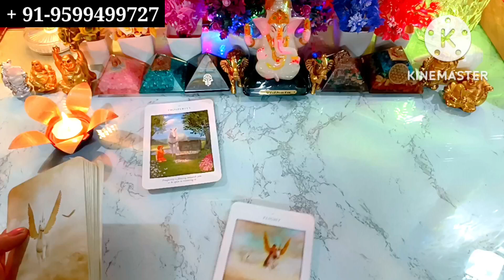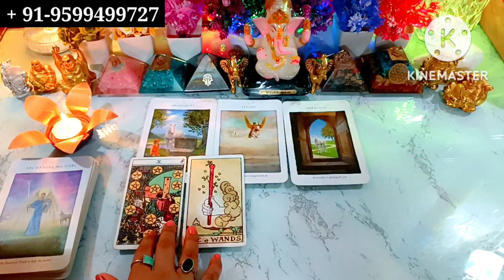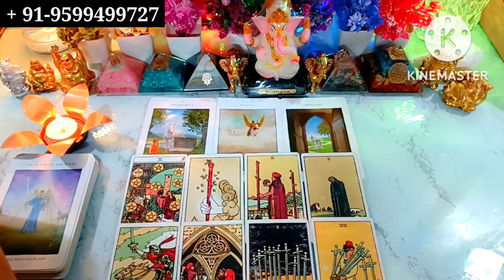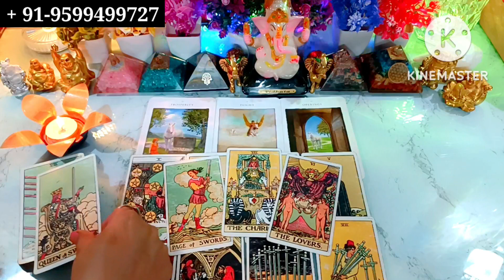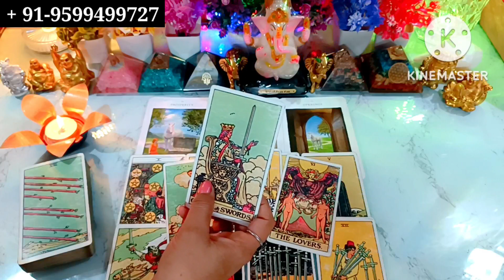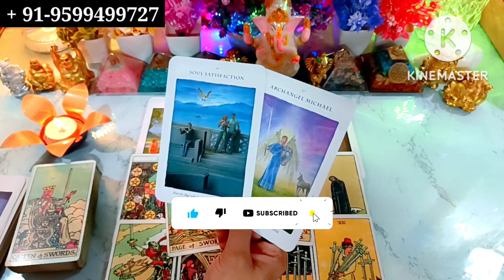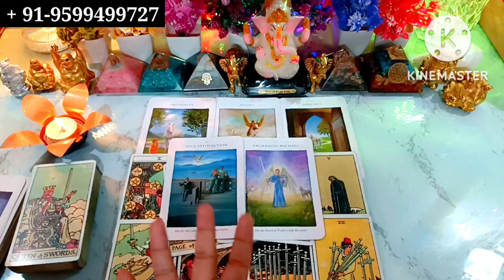🤯Current Feelings🥺No Contact 📵Today Tarot Card Reading Hindi🌼Love Tarot Reading💗🥰Tarot Hindi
Hi